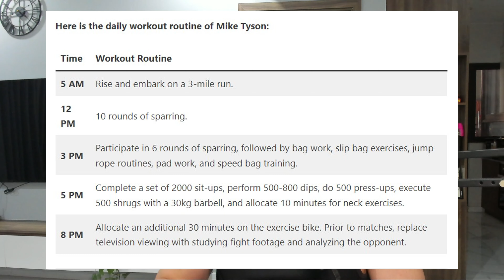Sự thật tin đồn về Micheal Phelps tại Olympic 2024 !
Fitness Base 2.0 AI Coaching và giao lưu cùng team tại